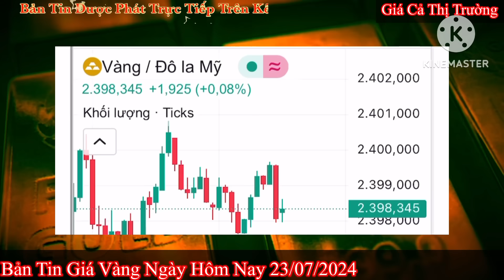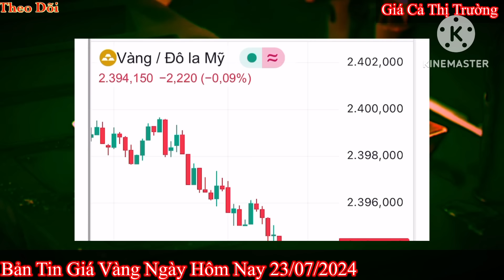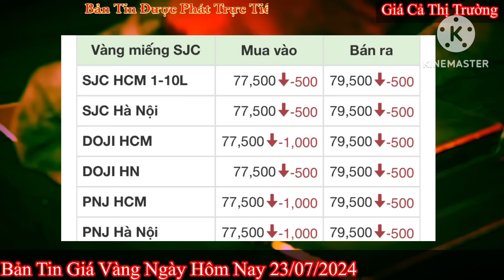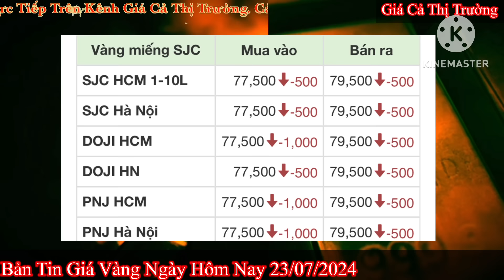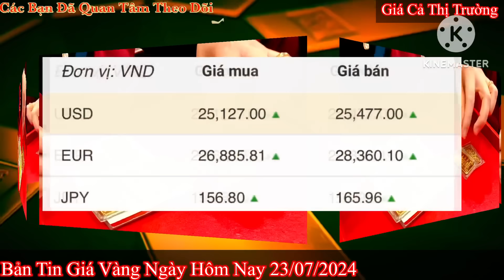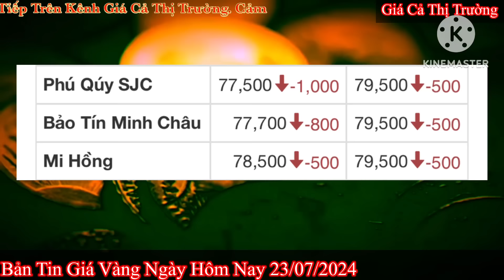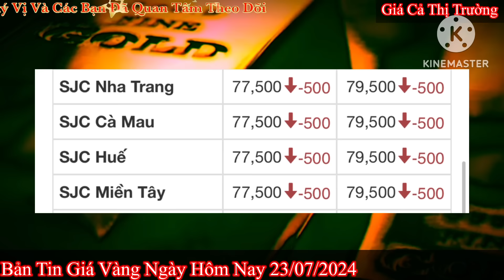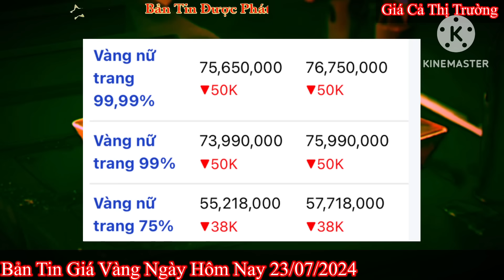Giá vàng hôm nay 9999 ngày 23/7/2024 | GIÁ VÀNG MỚI NHẤT || Xem bảng giá vàng SJC 9999 24K 18K 10K